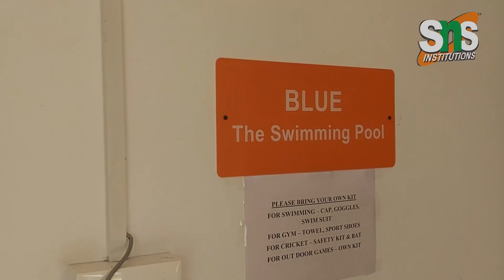Best Fitness Center in Coimbatore | SPINE - THE SNS ACTIVITY CENTER - First Level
SPINE - THE SNS ACTIVITY CENTER not only allows individuals to improve their life skills but also gives them a precious chance to build networks for an inspiring start to their careers and entrepreneurial ventures.